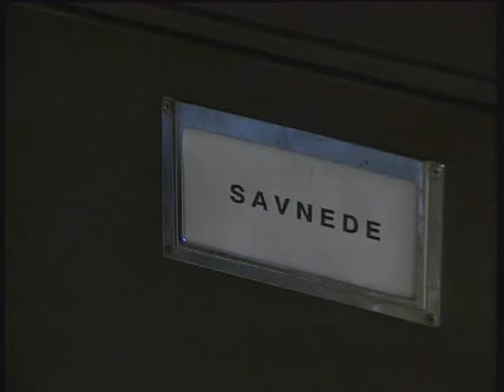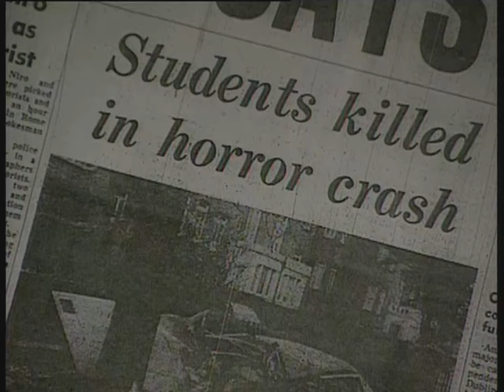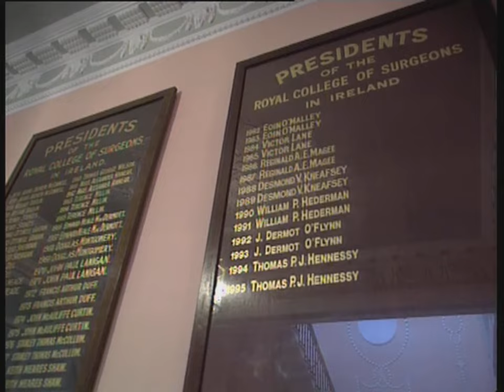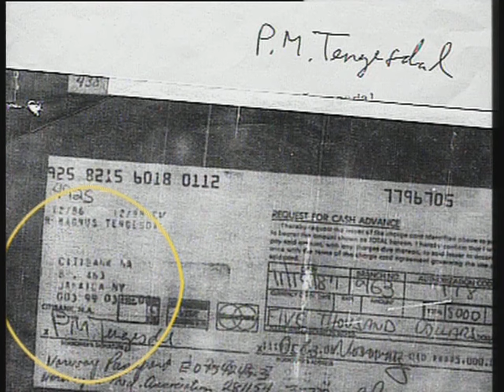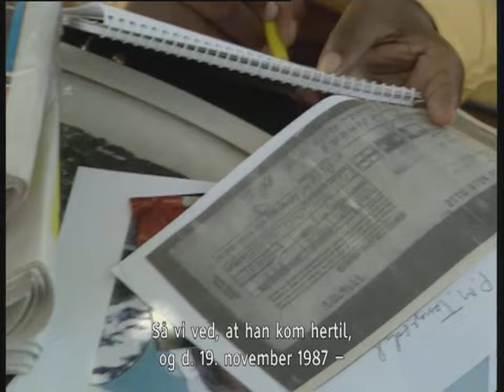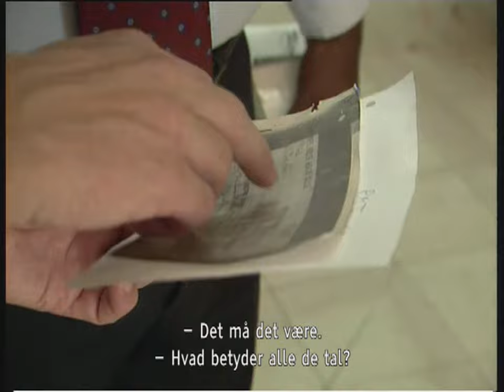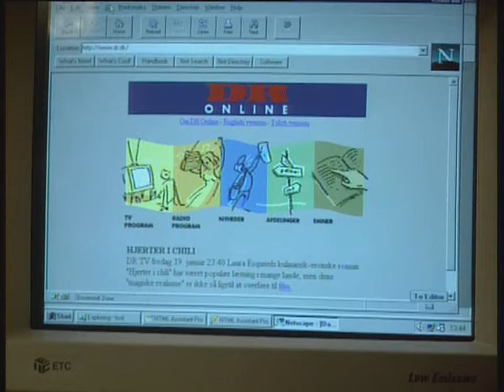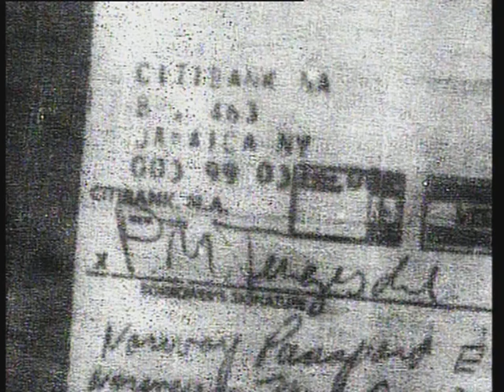Forsvundne danskere På vildspor Jamaica sagen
Ikke alene valgte de at lede efter en nordmand. De tog også til det forkerte land: Jamaica i Caribien. Historien handler om Per Magnus Tengesdal, efterlyst af politi, Røde Kors og Frelsens Hær i otte år siden sin forsvinden i 1987. Per Magnus Tengesdal er erklæret død - men det er ikke det samme, som at være død, og da den forsvundne nordmands danske familie henvender sig til Mogens Rasmussen, tager han af sted i et forsøg på at finde manden. Jagten på den forsvundne, norske læge, bringer holdet til USA, New York, Philaderphia, Canada, Toronto og Dublin i Irland.

Tilrettelæggelse: Mogens Rasmussen. Fotograf: Jeppe Hovman.

Sendt:

2. februar 1996 på Danmarks Radio.